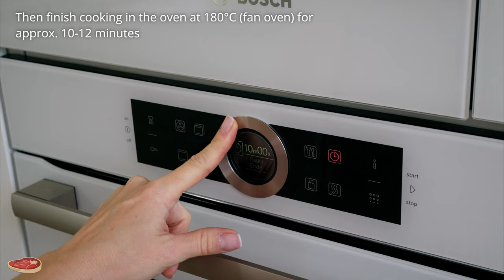Ich habe diesen Trick in einem Restaurant gelernt! Das leckerste Schnitzelrezept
Einfaches Rezept für ein schnelles Abendessen und Mittagessen. Lecker, schnell und einfach. Kochen Sie es in wenigen Minuten. Ich habe diesen Trick in einem Restaurant gelernt! Original Hähnchen Schnitzel mit Parmesan Käse und geheimer Panade. In der Kalten Saison, besonders im Herbst und Winter ist ein einfaches Schnitzel Rezept mit Käse genau das richtige, sättigende Essen! Hier lernen Sie das Schnitzel knusprig zu panieren.

🌿 Die schönsten Küchenutensilien, die die Natur zu bieten hat
✨Einzigartig und handgefertigt, mit naturell-antibakteriellen Eigenschaften

📋 ZUTATEN:
Zutaten:
 • 600 g Hähnchenbrust (ca. 1,3 Pfund)
 • 2 EL Mehl
 • 1 Ei
 • 100 g Paniermehl (ca. 1 Tasse)
 • 100 g Parmesan Käse (ca. 1 Tasse)
 • Salz
 • Schwarzer Pfeffer
 • Thymian
 • Rosmarin
 • Petersilie
 • 2 Knoblauchzehen

Für die Soße:
 • 3 - 5 EL Butter
 • Zitronensaft  (ca. 2-3 EL)
 • Zitronenschale  (1 TL)
 • Salz
 • Schwarzer Pfeffer

Mit Liebe,
Eure Anna 🤗